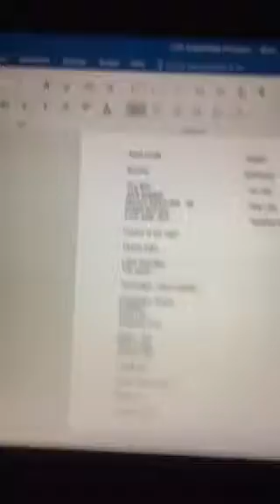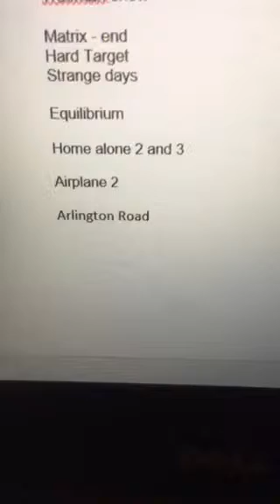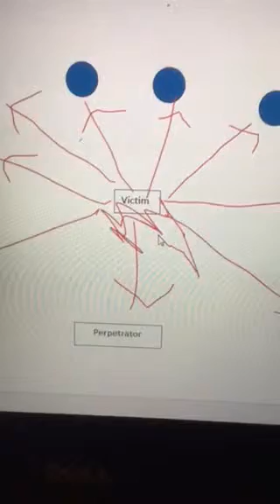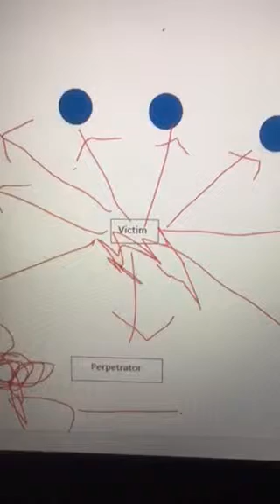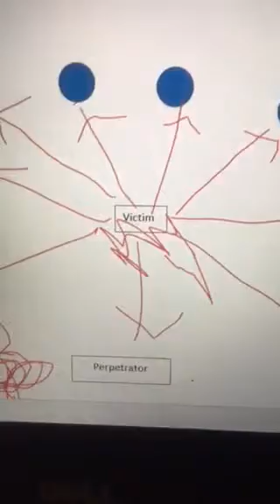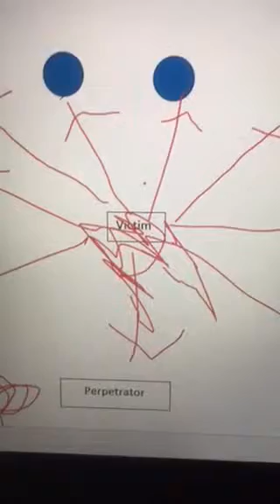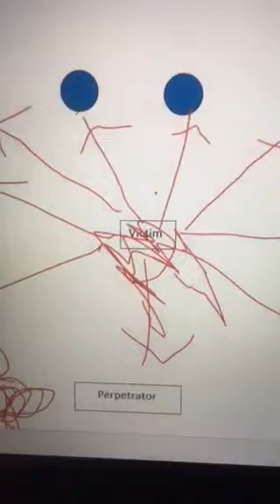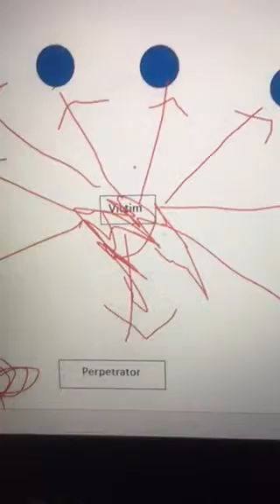Gangstalking in films which reflect reality Pt.5